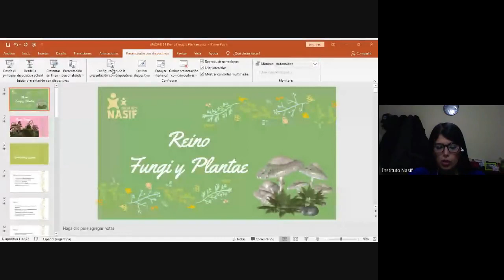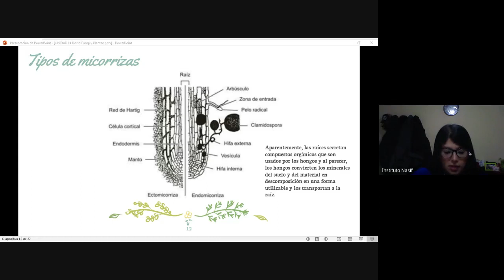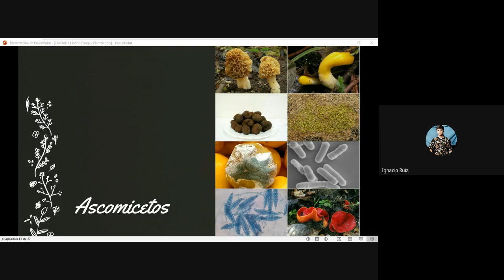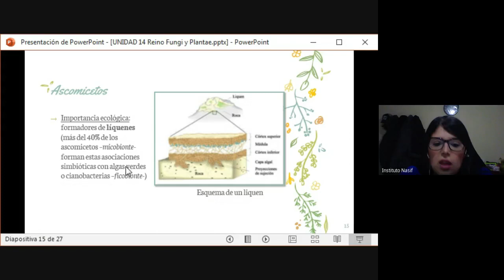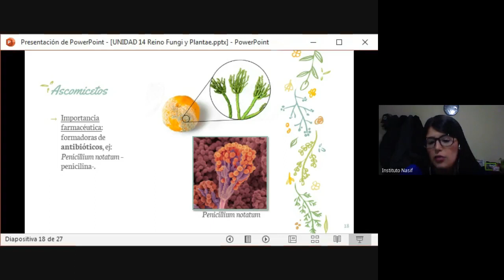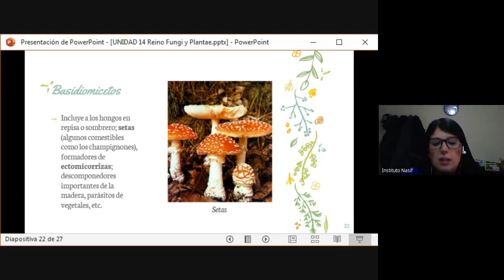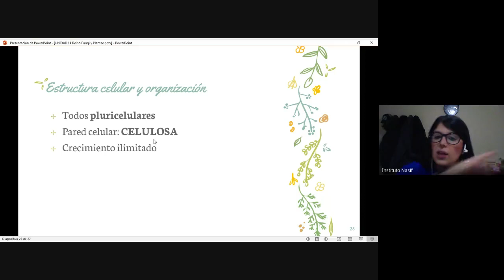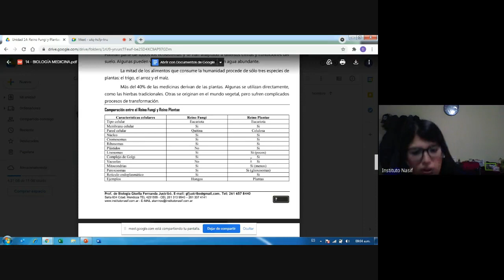UNIDAD 14: 2. REINO FUNGI Y PLANTAE | Grupo 5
CONTENIDOS CONCEPTUALES:
                      ASMOMICETOS
                                  ¿Qué es un líquen?...
                      BASIDIOMICETOS
Reino Plantae
           Comparación entre el Reino Fungi y Reino Plantae